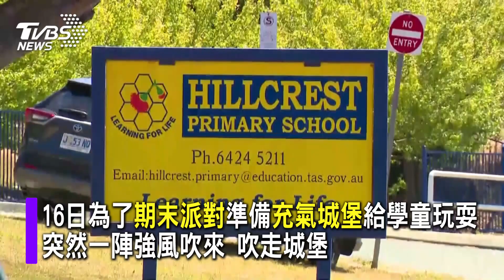【圖文故事】充氣城堡被強風吹上天 4童被拋飛10公尺高摔死｜TVBS新聞